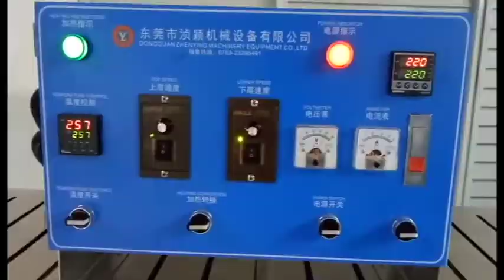ZY-P01 Automatic PVC zipper puller making machines-Morocco customer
ZY-P01 Automatic PVC zipper puller making machines are used for various PVC zipper pullers.

The production line:
1.Labor saving:just need 2 workers.
2.Small floor space:just 12.5 square meters.
3.Energy saving:power is 8KW,practical energy consumption is 5KW/h.
4.High capacity:2500 pieces in 8 hours(coaster size),20000 pieces in 8 hours(small label size).
5.Continuous production line:can put molds on the oven continuously,so increase the capacity.

For more details:
Contact:Angelina Ao
Mob/Whatsapp/we chat:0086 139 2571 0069
Skype:ao.angelina